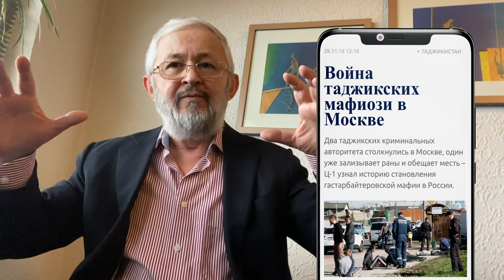ҶАНГҲОИ ХУНИН БАРОИ МУҲОҶИРОН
Есть ли в Таджикистане вор в законе?
Кому мешал Шухрат Яхшимуродов?  У кого находится его телефон?
Кровавые разборки за влияние среди таджикских мигрантов.

Кӣ мехоҳад шоҳи аробакашон бошад?